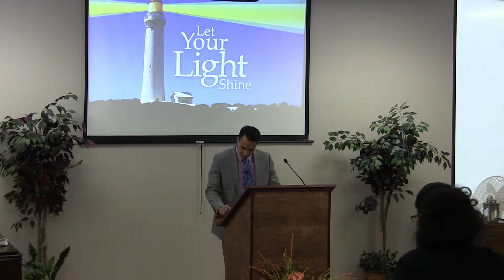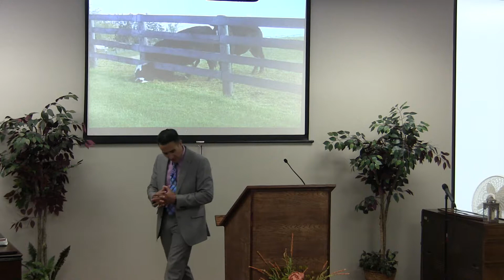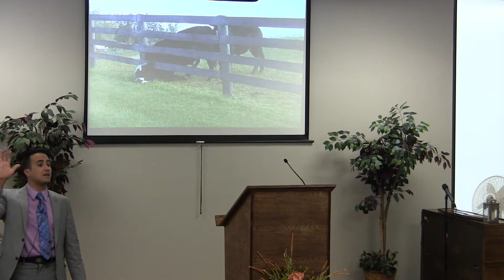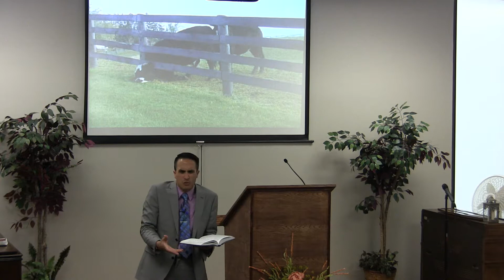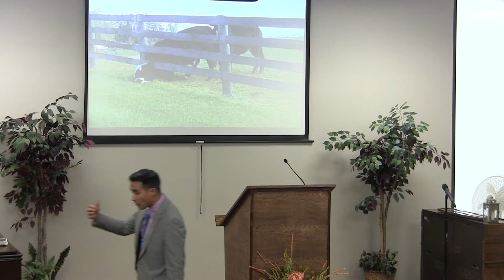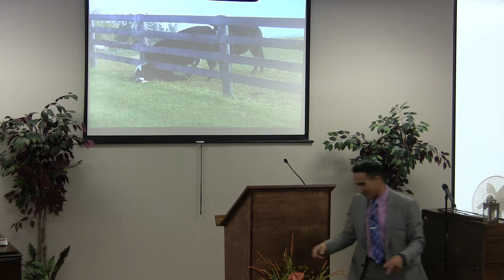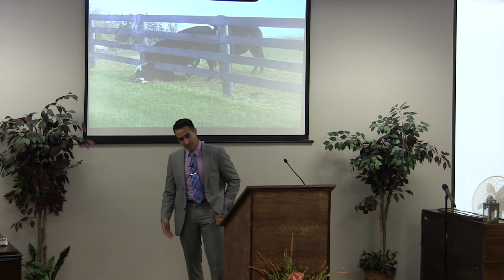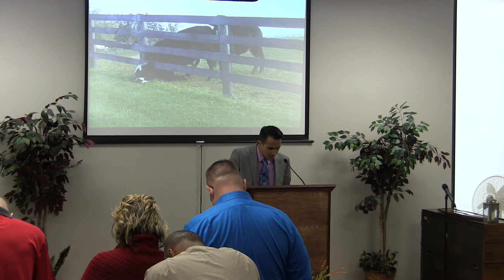2015-05-03 The Greener Grass Complex